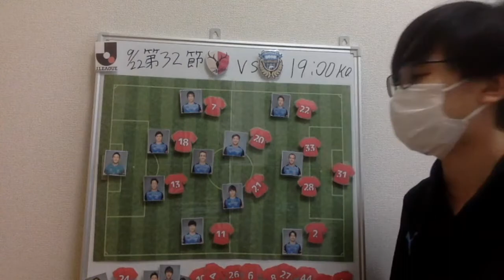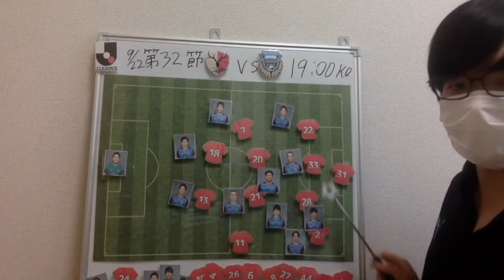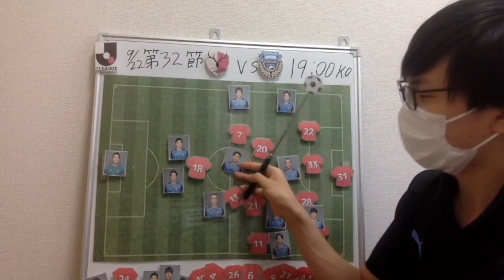J1リーグ第32節 鹿島アントラーズVS川崎フロンターレ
途中鼻が止まらなくなったとこだけカットしました。
鹿島とはいつどの試合だって勝ちたい。

毎節、レビュー・プレビュー動画を上げています！
ここってどう思う？や、ここはこうじゃない？と思ったら
是非コメント欄にて教えてください！